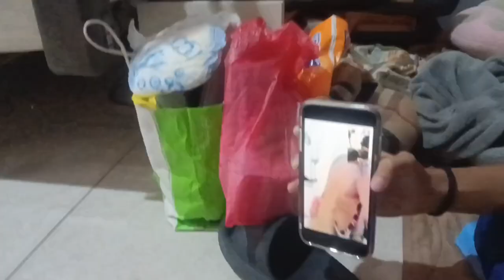SALAMAT SA LAHAT AT FINALLY UWIAN NA TALAGA.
sawakas mga bylz naka uwi naren kami. salamat sa mga taong tumolong at sa mga nurs sa hospital. sa mga ka office mate ko salamat din sa lahat sa inyo sa bawat tanong nyo na kmsta na anak mo nakaka taba ng puso dahil hindi ako ng iisa anjan kayo sa balikat ko.  like share subscribe my channel